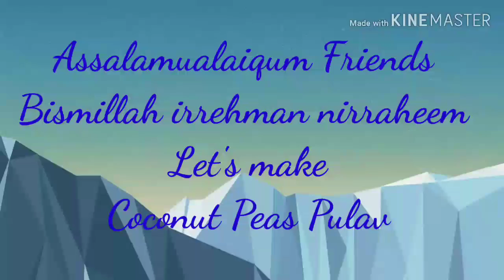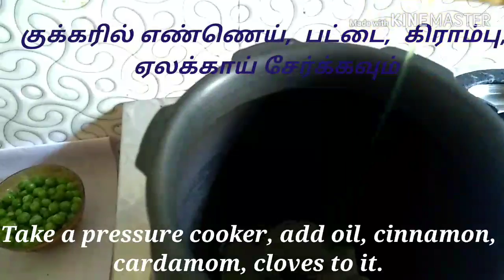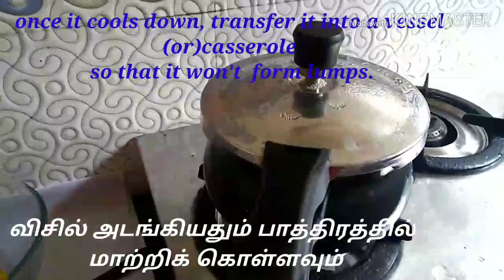Coconut pea's pulav தக்காளி விலை அதிகமா, இதை செய்ங்க.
Ingredient's :
Basmati rice-1cup
Onion-1
G. G. Paste-1tsp
Salt
Pea's -1/4cup
Coconut milk-1 1/2cup
G. Chillies -2
Mint & Coriander leaves
Cinnamon, cardamom & cloves